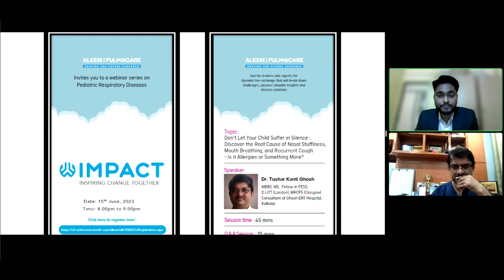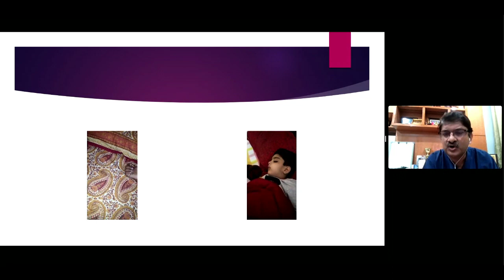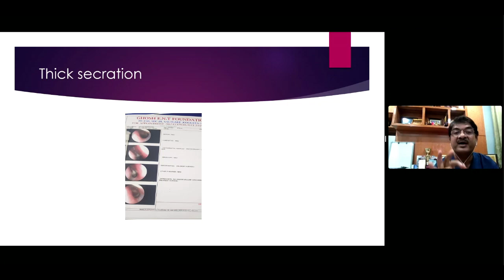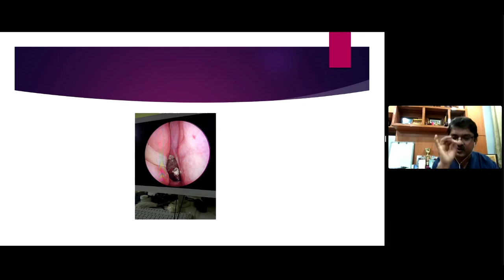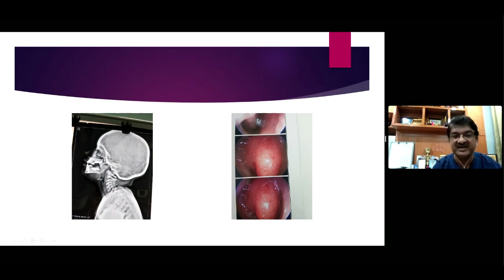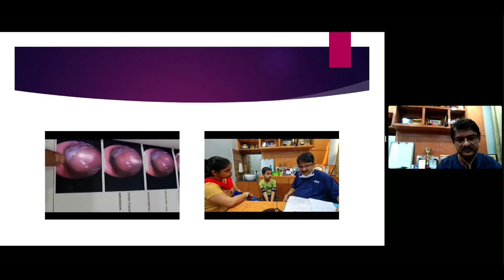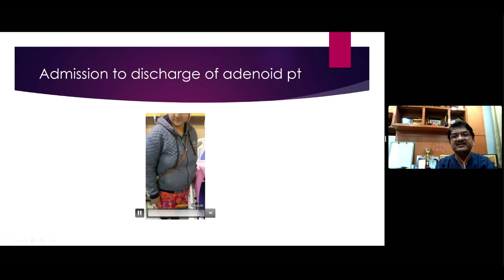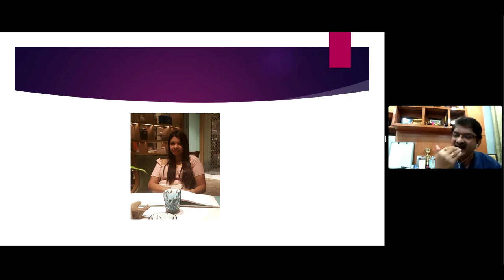Unlocking The Mystery Of A Child's Recurrent Cough, Nasal Stuffiness, Mouth Breathing And Snoring.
Child's Nasal Stuffiness, Recurrent Cough, And Mouth Breathing Due to Allergic or Something More Serious?

Today's Topic : Don't Let Your Child Suffer in Silence:
Discover the Root Cause of Nasal Stuffiness, Mouth Breathing and Recurrent Cough.

Speaker: Dr. Tushar Kanti Ghosh
Our Location- FD- 16, Sector 3, Salt lake, Kolkata
Near- EC Kalibari, ATI